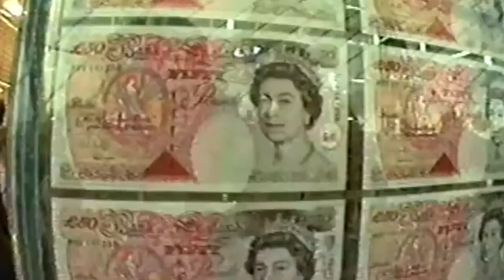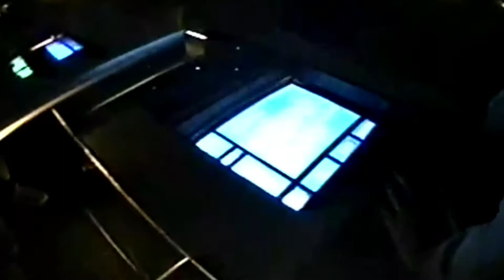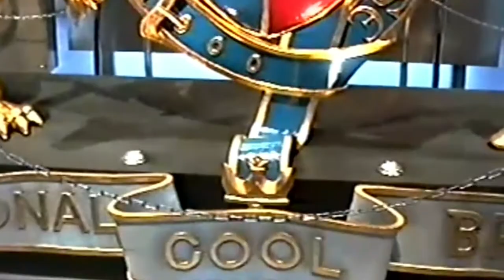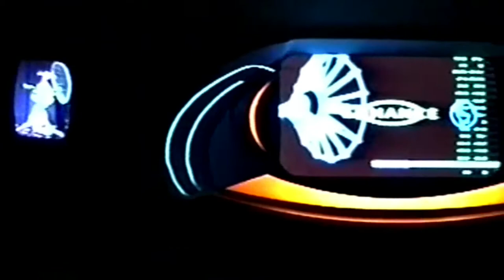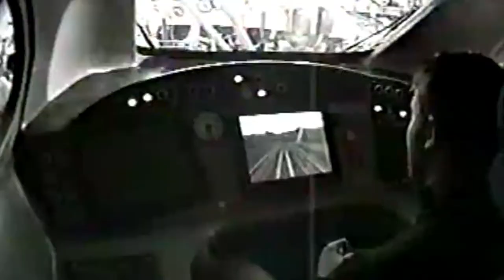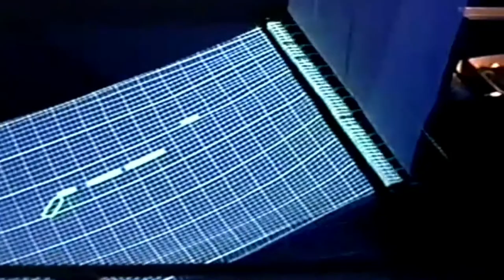A Visit to the Millennium Dome London in 2000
Millennium Dome before it bacame the O2 arena.
Recorded 5/7/20
Some of this footage has been used in a ITV documentary produced by Windfall Films shown on the 11/11/20
The Millennium Dome Heist with Ross Kemp